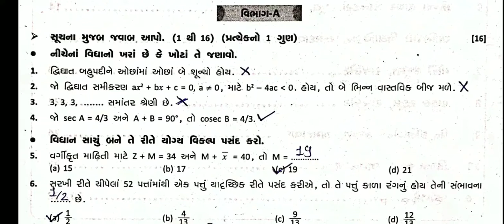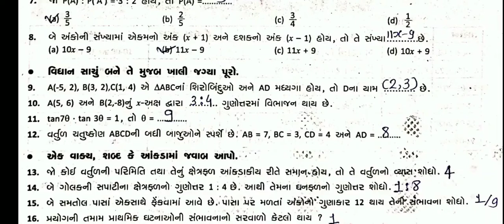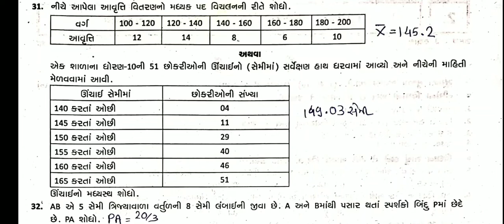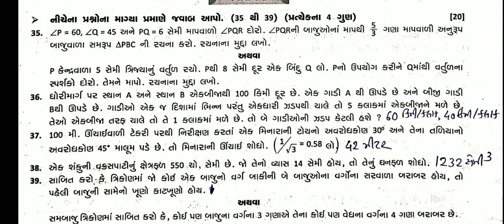Std 10 maths model paper 1